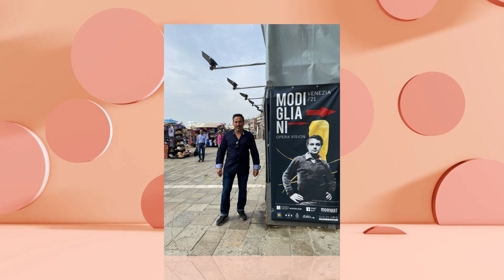Venezia 2021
Modigliani Opera Vision, Complesso Monumentale della Pietà, Venezia Dal 01 Settembre 2021 ‘Modigliani Opera Vision', a cura della Fondazione Amedeo Modigliani, ospitata all'Istituto Provinciale per l'Infanzia "Santa Maria della Pietà